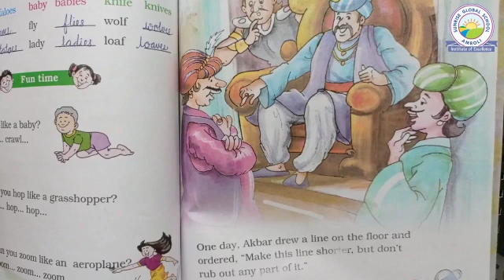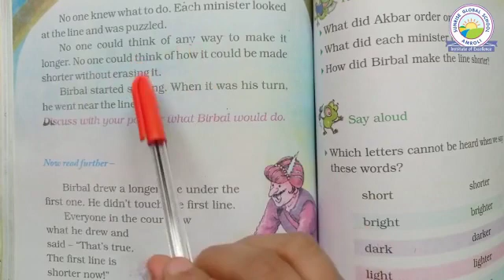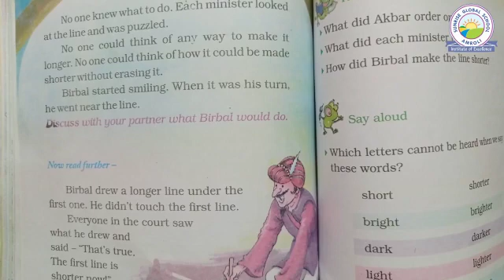English : Make it shorter ( Std : 2 - Komal Koriya )